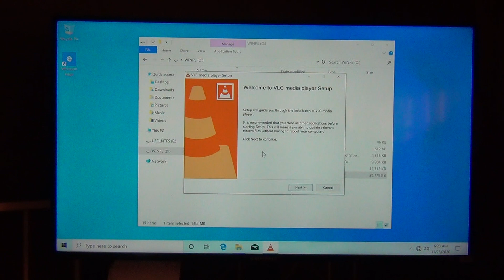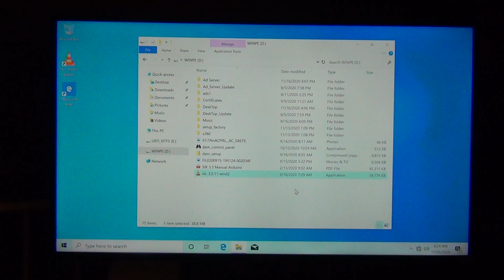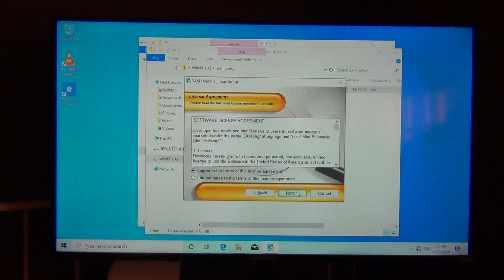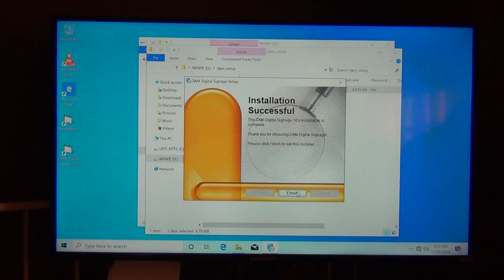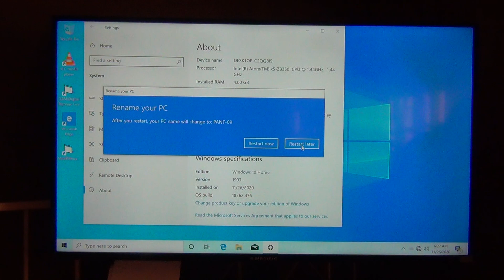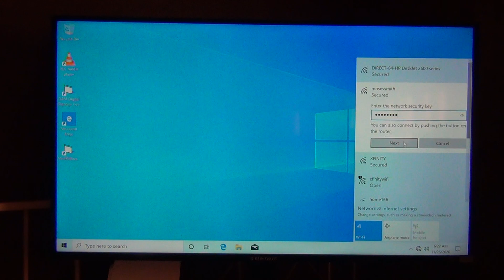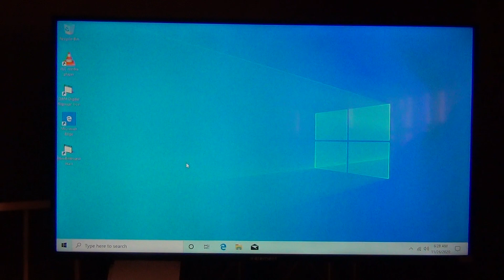Part 2 of setting up a PC to work with DAM's digital signage software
This video is part 1 of setting up a PC to work with DAM's digital signage software and system using a brand new PC with Windows 10 installation.